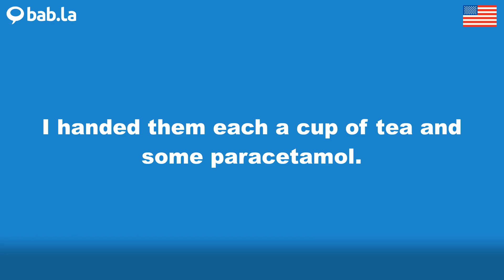PARACETAMOL pronunciation | Improve your language with bab.la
Improve your spoken English by listening to PARACETAMOL pronounced by different speakers – and in example sentences too. Learn and love languages with bab.la.